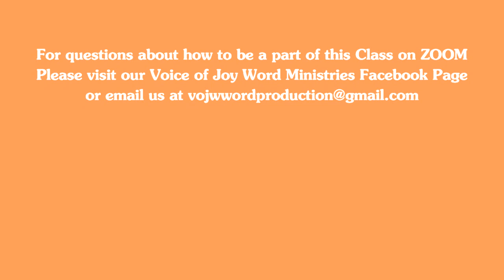VOJW Singles Ministry Announcement 2020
The ZOOM link to join the May 24, 2020 Class is as follows:

Password: 499105

Participants can conference call into the class by dialing (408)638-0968. At the prompt, enter the Zoom meeting ID 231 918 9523#. This will bring participants into the class.